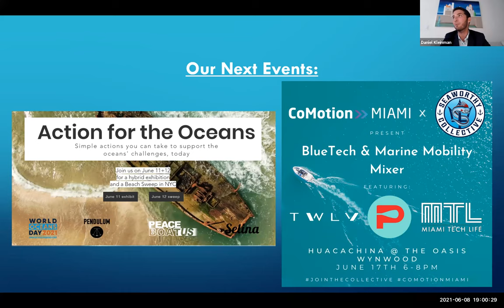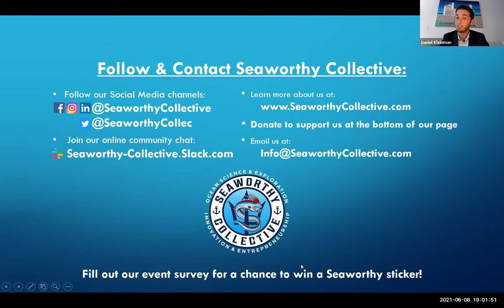Ideas for Sea Change: Reversing Climate Change With Regenerative Mariculture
For World Oceans Day 2021, join us for a panel featuring two of the leading experts on seaweeds and carbon sequestration; technologies that will not just mitigate, but REVERSE climate change - driving global ocean regeneration. As Seaworthy Collective works to build interdependent systems of solutions for building regenerative blue economies, seaweeds provide the foundational building blocks for the future ocean economy.

About our panel:

Dr. Brian Von Herzen
Founder & Executive Director, Climate Foundation
Brian Von Herzen obtained his A.B. in Physics, Magna Cum Laude, from Princeton University and his Ph.D. in Computer and Planetary Science from Caltech where he was the recipient of the prestigious Hertz Fellowship While at Princeton, Brian spent four years working closely with Woods Hole Oceanographic Institute.  At Princeton, his dissertation on global climate models demonstrated how changes in the Earth's orbit affects climate.  During his Caltech years Brian worked on models of the overabundance of carbon in Jupiter's atmosphere.

Little did he know that a decade later we would have to solve this problem for the Earth's atmosphere. From these experiences he acquired a detailed understanding of the Earth’s carbon cycle and has envisioned sustainable approaches to restoring carbon balance in our atmosphere.  Nature does a great job of fixing carbon.  Primary production on the Earth has been fixing carbon for billions of years.  By restoring natural carbon cycles, we can restore food productivity of Earth while concurrently balancing carbon.  Once we reduce the carbon intensity of our own lifestyles, natural biogeochemical processes can take our civilization carbon negative using technologies comprising biochar to withdraw gigatons of carbon from the atmosphere for millennia. Learn more about Dr. Von Herzen's work with the Climate Foundation.  Much of Brian’s career has been in Silicon Valley, where he developed innovative technical solutions for companies like Pixar, Dolby, Microsoft, and others. Among other projects, he designed field programmable gate array (FPGA) applications considered to be among the world’s fastest at the time. Brian leads projects on land and sea with  individuals and groups in all parts of the world, including India, Africa, and the USA.

Dr. Loretta Roberson
Associate Scientist, Marine Biological Laboratory
Dr. Loretta Roberson is interested in how organisms respond to anthropogenic impacts on coastal marine systems as well as ways to help mitigate or reduce those impacts. As more and more people move to coastal areas and global processes influence local conditions, more pressure is placed on these systems, often with devastating results like the global coral bleaching event in 2016.  Dr. Roberson's lab has two main focus areas: (1) use of macroalgae as biomass for sustainable biofuel production and bioremediation and (2) understanding the mechanisms of calcification in corals.

Macroalgal biomass for biofuel production and bioremediation
We are focusing on the development of a tropical, red seaweed, Eucheuma isiforme, for the production of biomass for conversion to biofuels. We have put together a highly-interdisciplinary team from 10 institutions to design and develop a farm system that will not only mechanize the seeding and harvesting process to drastically reduce labor costs, but will also allow farms to be deployed in offshore areas for greatly expanded large-scale production. Partners include the Woods Hole Oceanographic Institution, DuPont, C.A. Goudey and Associates, University of Connecticut, CINVESTAV-Merida, Rutgers University, CariCOOS, University of Puerto Rico, Argonne National Laboratory, and The Nature Conservancy. By demonstrating the cost-effective production of biomass in underutilized areas of the Gulf of Mexico and tropical U.S. exclusive economic zones where year-round production is possible, we hope to disrupt current practices in the carrageenan market and reduce reliance on foreign imports. Currently, we are focusing on baseline data in three critical areas: the environmental impact of farm systems and their potential for use in bioremediation, the performance of algae and farm systems in rough offshore areas, and an economic and life cycle analysis of offshore algal farms. This project was selected for funding by The Department of Energy Advanced Research Projects Agency-Energy (ARPA-E) Macroalgae Research Inspiring Novel Energy Resources (MARINER) program. For info on the MARINER program, please visit:
MARINER: Macroalgae Research Inspiring Novel Energy Resources
Techniques for Tropical Seaweed Cultivation
Department of Energy Announces 18 New Projects to Accelerate Production of Macroalgae for Energy and Other Uses
To learn more about this project, check out the story “The Era of Big Seaweed is Upon Us“, by Rebecca Fanning.

Daniel Kleinman
Founder & CEO, Seaworthy Collective